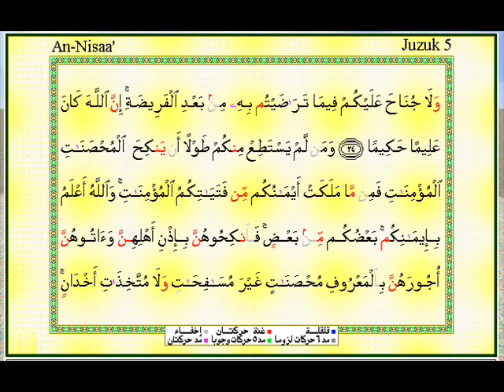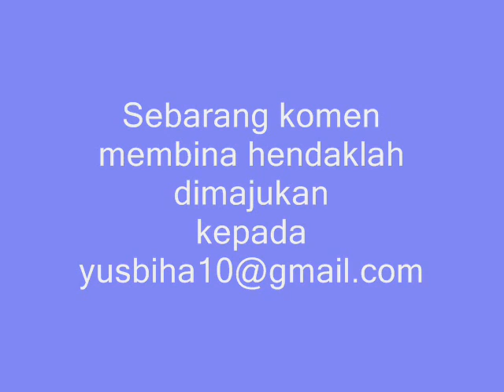MemperkasakanTajwid-11.flv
Bacaan Al Quran bertajwid.Dengar , semak dan baca.